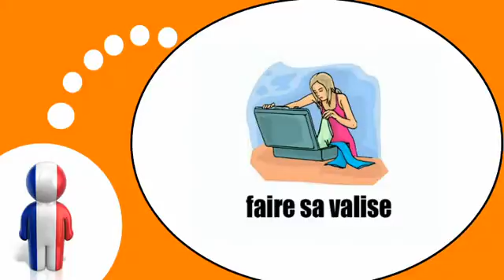Aprender francês = Descubra novos verbos # 6